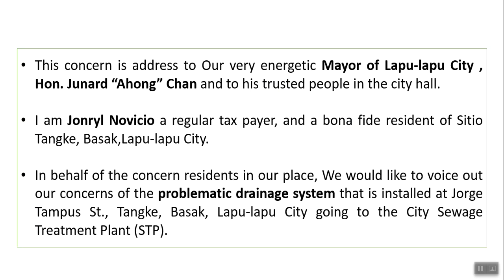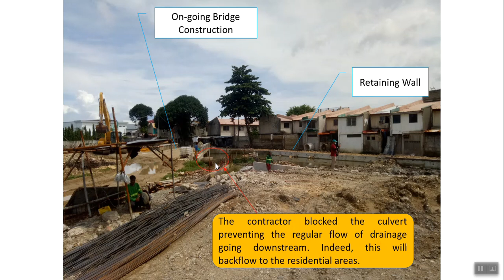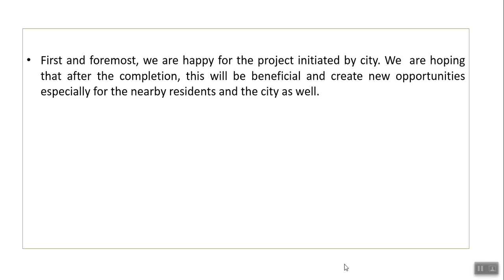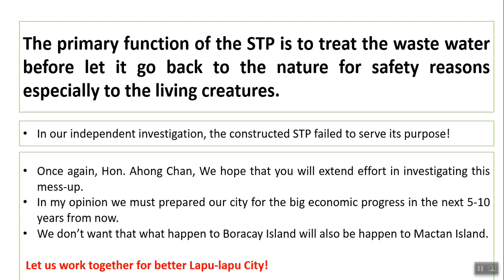Lapulapu City Drainage Problem as of August 3, 2020 1330H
Understanding the perpetual drainage problem of sitio tangke, Basak, Lapu-lapu City, Cebu